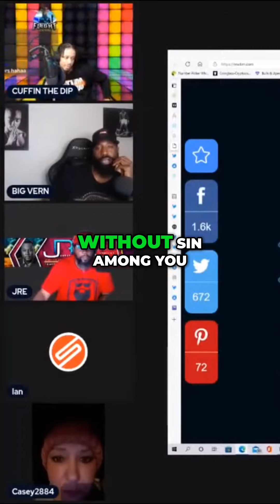Win $11,000 and NFTs! Cuffin and Dip Challenge with Big Vern How to Make it to the Top